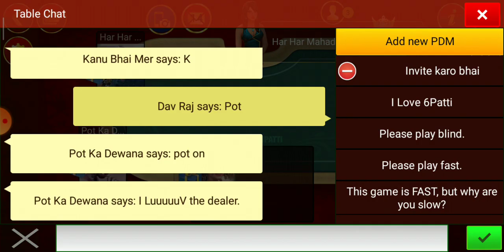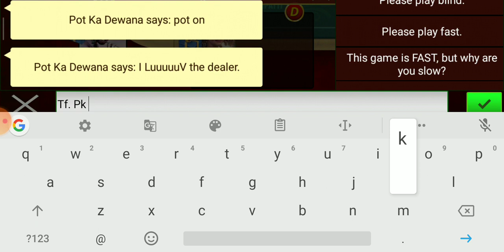500cr sell. Teen Patti octro 🎉🎉🎉❤️❤️